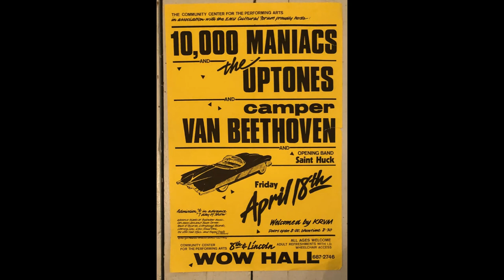Camper Van Beethoven - LIVE Wow Hall, Eugene, Oregon, April 18,1986 soundboard master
Here is CVB's  first Eugene show which we booked, was supposed to be only a 3 band bill but the venue double booked The Uptones for the same night which caused all sorts of hassle down the line.  The recording is taken from the soundboard master. We also have a recording of 10,000 Maniacs set which we will put up later.  Great set, they returned to play the small Max’s bar later in 86. We did a third booking at the EMU Ballroom 10th Oct 1987 which we video taped but sadly the 2nd camera was lost, will upload the first camera with board feed later. They played House of Records acoustic  show that afternoon.

The band played Eugene often over the following 30 or so years and their former manager, Jackson Haring, was an U of O alumni.
Please support Camper Van Beethoven, buy their records, merch below and when it is possible again go to their shows.
We are not monetizing this recording and if the band need to have it taken down please message us first.

Tracks
00:00 Abundance
02:45 Wasted
04:40 Take The Skinheads Bowling
07:38 In A Gada Da Vida acid flashback
07:54 Mao Reminisces About His Days In Southern China
10:05 Banter
10:43 I Love Her All The Time
12:52 Banter
14:11 ZZ Top Goes To Egypt
17:28 Banter
18:21 Ambiguity Song
20:06 The History of Utah
24:50 Banter
25:42 No Krugerrands For David medley
30:21 Intersteller Overdrive
38:30 The Day That Lassie Went To The Moon
41:47 Banter
43:20 I'm Not Like Everybody Else
47:13 Down and Out
49:03 We're A Bad Trip
52:00 No More Bullshit
56:14 Club Med Sucks